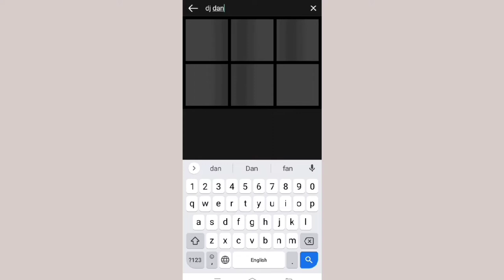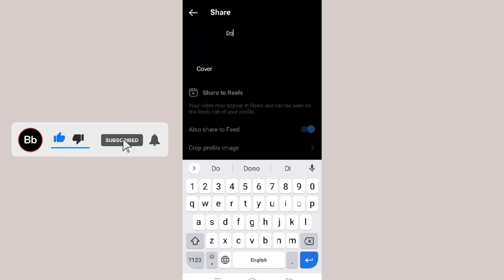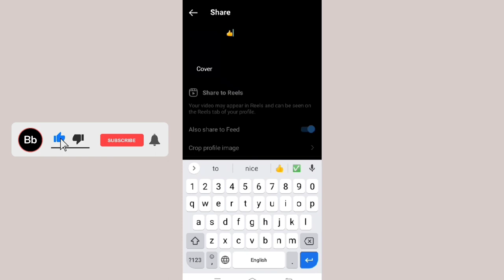DJ Danza Kuduro FX Viral Filter // How to Make dj danza Filter video // Best instagram filters //